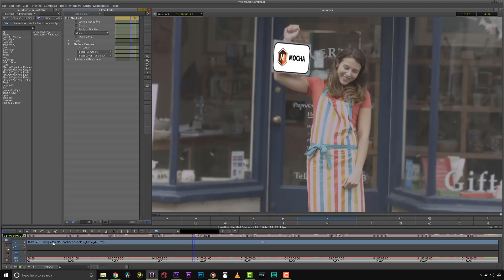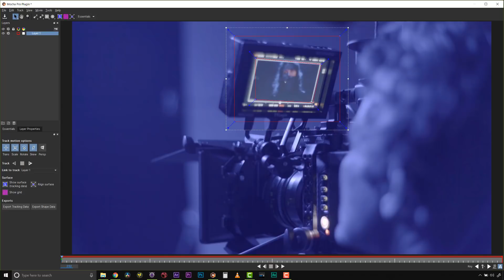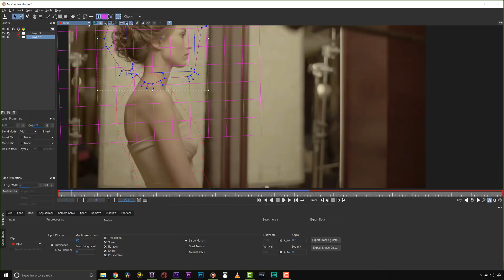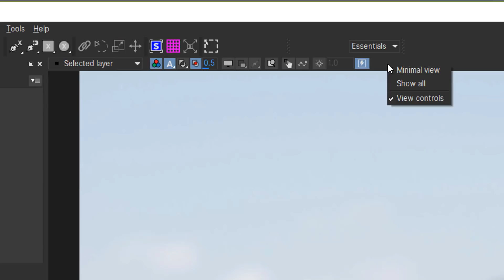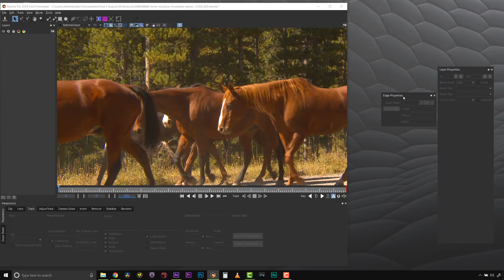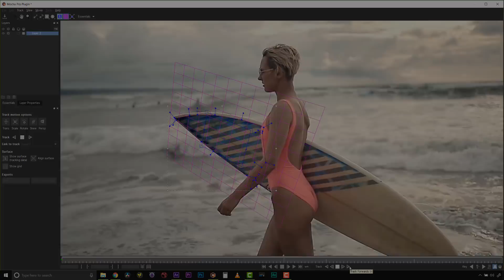Mocha Pro 2019: Essentials Workspace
New! Mocha Pro 2019 introduces Mocha Essentials and new workspaces to help make our planar tracking tools easier to learn.

Mocha's tracking & masking is now faster by reducing complexity and focusing the interface on the most essential icons and tools. Switch to Classic for advanced modules and customize workspaces for flexibility.

Mocha Essentials Workspace is found in Mocha Pro 2019 and coming soon in Continuum 2019, Sapphire 2019 and also the upcoming Mocha AE CC which is bundled inside Adobe After Effects (October 2018 edition).

Footage used in this video was provided by Pond5.